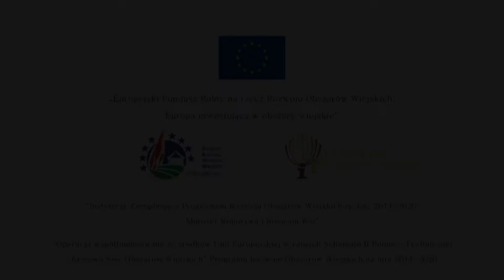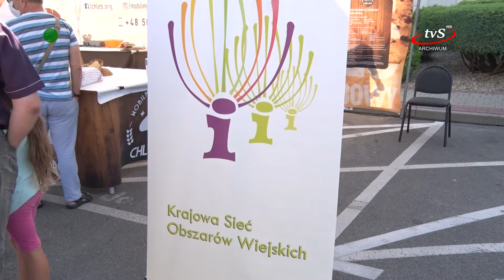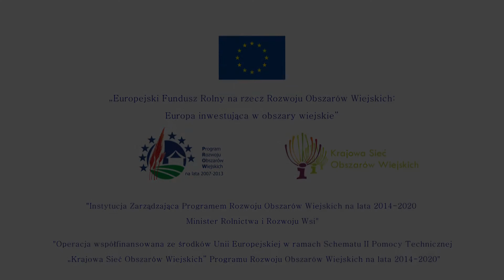Czerwone Gitary gwiazdą Gminnych Dożynek 2021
Zapraszamy wszystkich mieszkańców, a w szczególności rolników do udziału w Dożynkach Gminnych, które odbędą się w najbliższą niedzielę 15 sierpnia na stadionie miejskim w Sędziszowie Małopolskim.